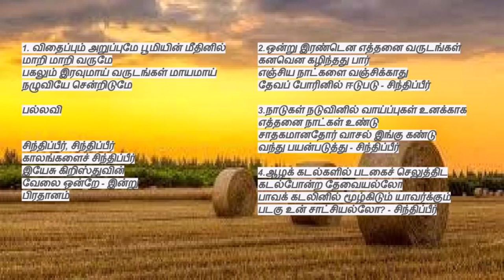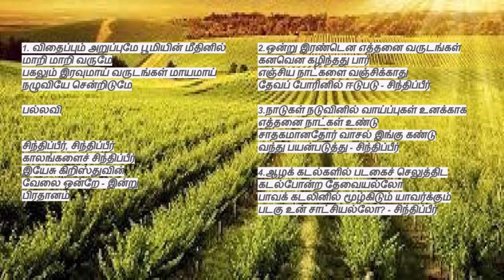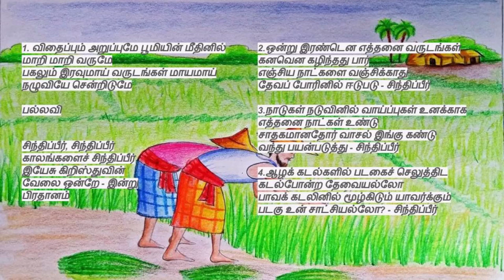tamil christian songs | Vithaippum Aruppumae | விதைப்பும் அறுப்புமே